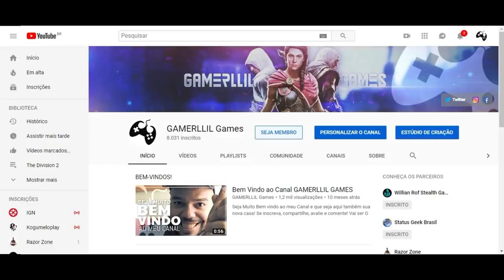Assassin's Creed Odyssey - Montaria Lendária incrível SÓ NESSA SEMANA!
Fala Fiotes!
Nessa semana em Assassin's Creed Odyssey temos itens incríveis no salão do Sargon e voce não pode ficar de fora!

Kallil Augusto